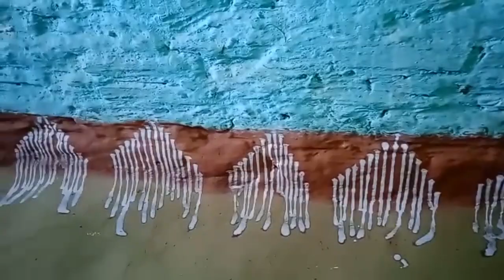ऐसे क़ी दिवाली क़ी तय्यारीया mannu kanwal vilog diwali vilog